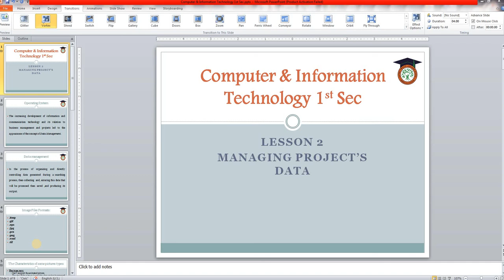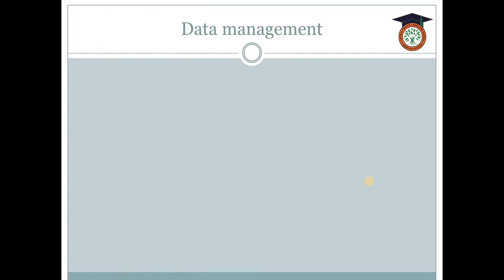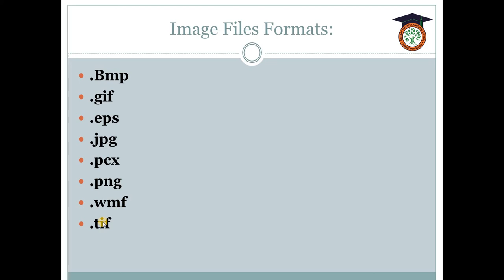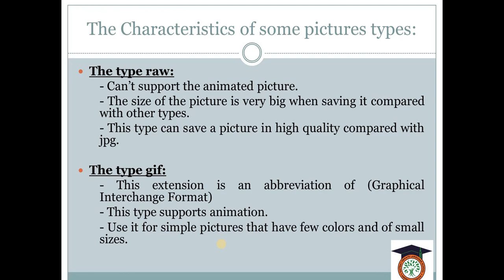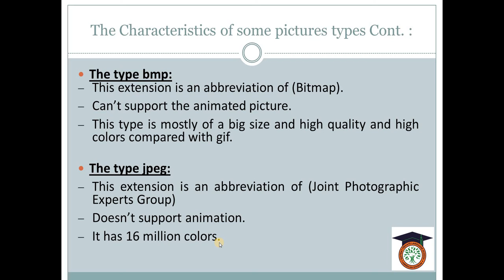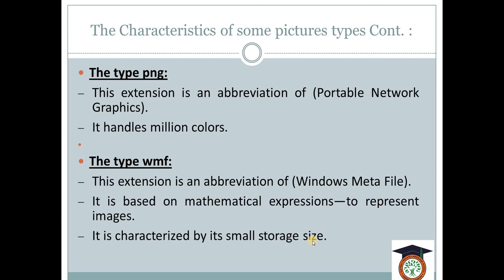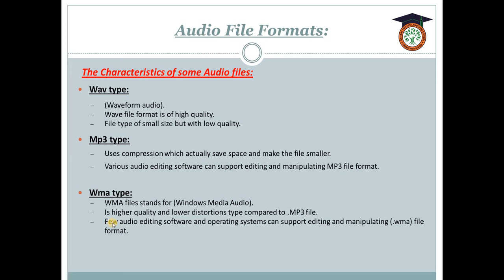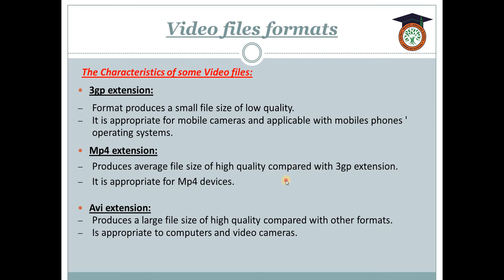Computer & Information Technology - 1st Sec